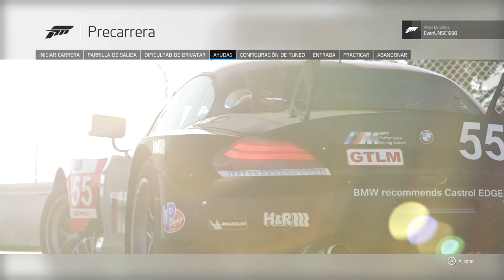Retos furiosos: Forza 6 Apex